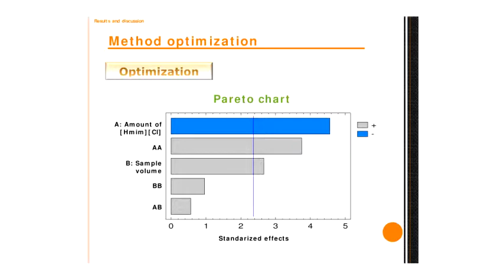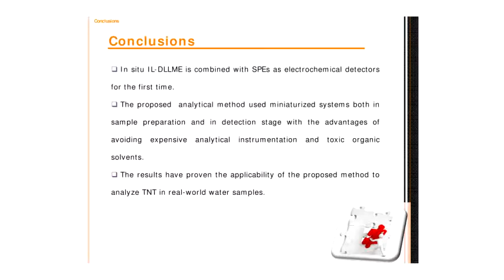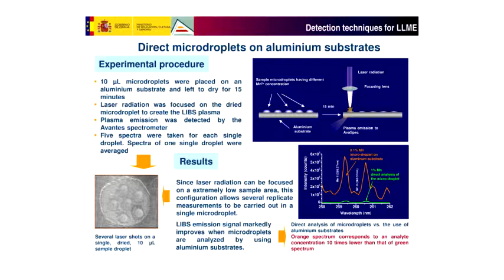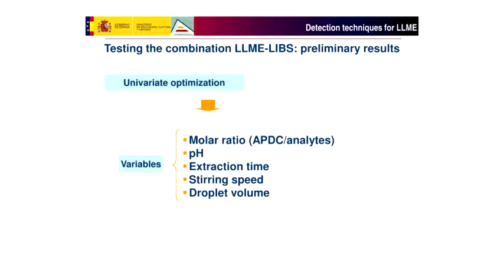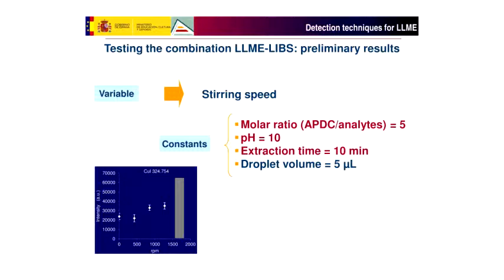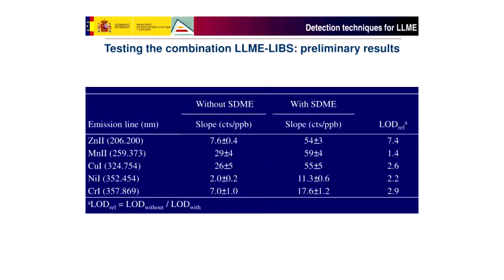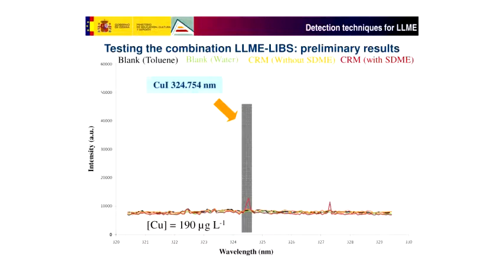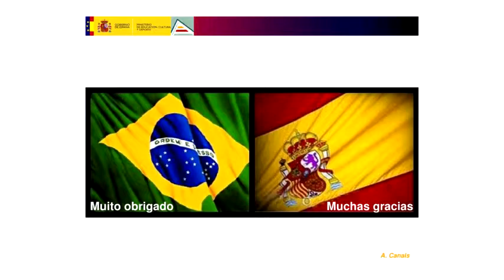Seminário Geral - Nuevas metadologías analíticas ecológicas - Pt.6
Última parte da palestra "Nuevas metadologías analíticas ecológicas: Avances en la microextracción líquido-líquido y en sus sistemas de detección" do Prof. Dr. Antonio Canals (Universidad de Alicante/Espanha).